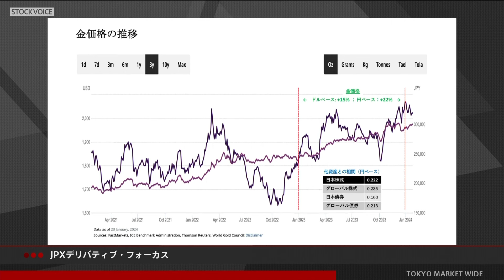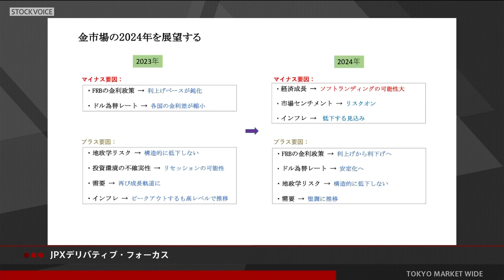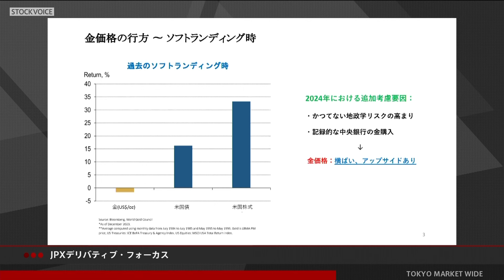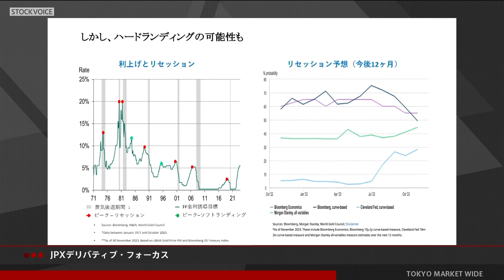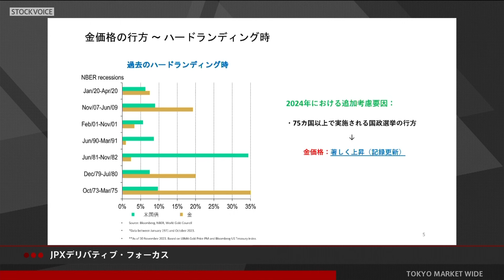JPXデリバティブ・フォーカス 1月29日 森田アソシエイツ 森田隆大さん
本日の出演/森田アソシエイツ 森田隆大さん